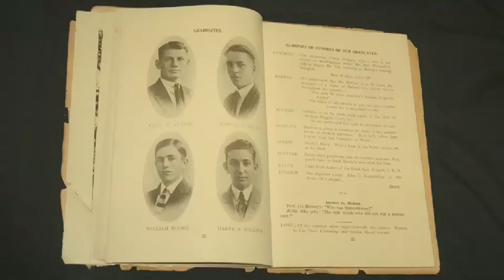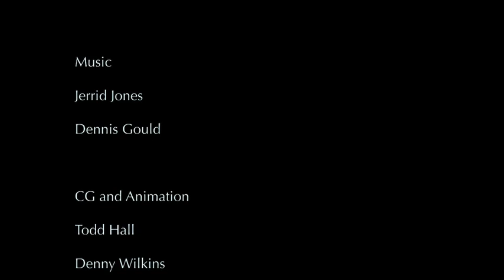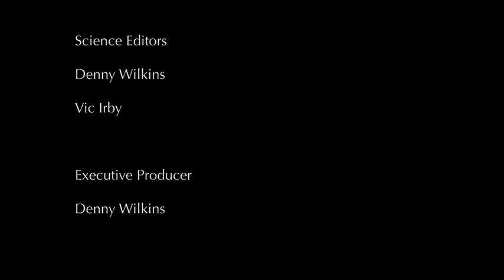Quantum Mechanics (Chapter 6 of 6)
Once you get past existence coming and going... and virtual particles... and uncertainty... and exclusion, then you are ready to enjoy the REALLY weird stuff in the quantum world.